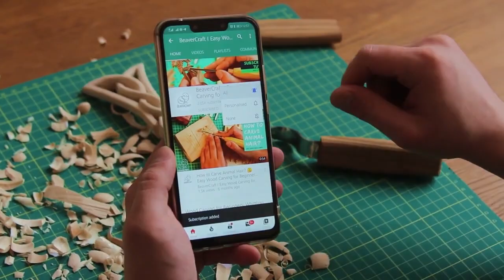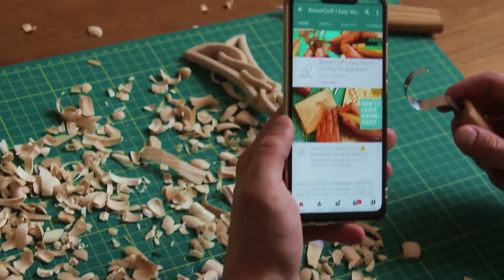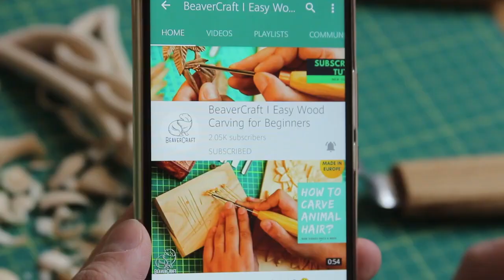How to wood carving, carve a halloween vampire beaver, beavercraft woodcarving tools uk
Wood carver halloween project, the vampire beaver, brought to you and click links below for specific tools used